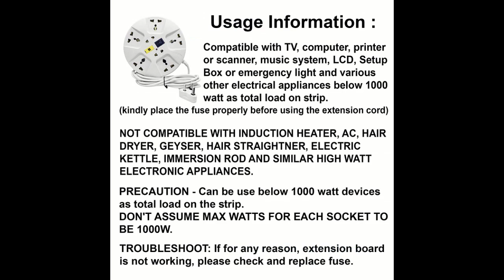Elove Extension Board ,6 Amp -Review,Huge discount!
HIGH UTILITY - This convenient electrical extension cord by Elove has 7 plug points. You will get 5 three pin sockets and 2 two pin. Volatge: 240V -1000V, Frequency: 60Hz
    COMPACT DESIGN - The simple and convenient design adds to the smart construction. The sleek and compact design helps you store this board anywhere when not in use!Use it for powering computers, TV's, laptops, mobiles and various other electrical appliances below 1000 watt as it easily has a long service life.
    3 METER POWER CABLE - If you are worried about how you can use the spike guard away from the source of electricity, then you need not worry much as the Elove 6 Amp with a 3 meter long cord to allow you better usage.
    SHOCK PROOF ABS MATERIAL - ABS housing material for high impact and good chemical resistance. You are rest assured that the Elove extension board is reliable and a durable option for all your power needs.
    PRECAUTION - User do not use strip for heavy load equipment's like microwave oven, electric kettle , press, geyser, immersion rod etc. Can be use below 1000 watt devices as total load on the strip.